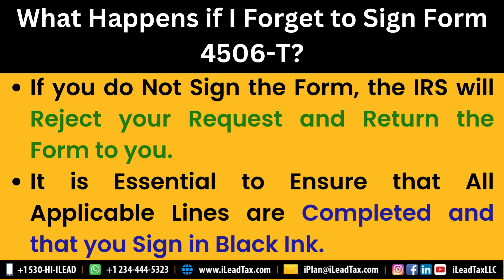Oct 05, Saturday - About Form 4506-T